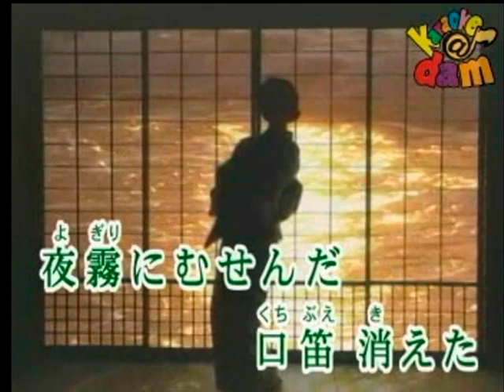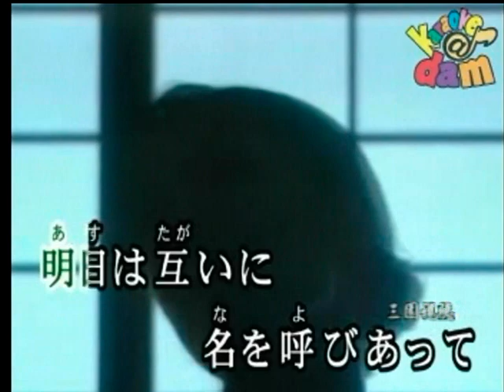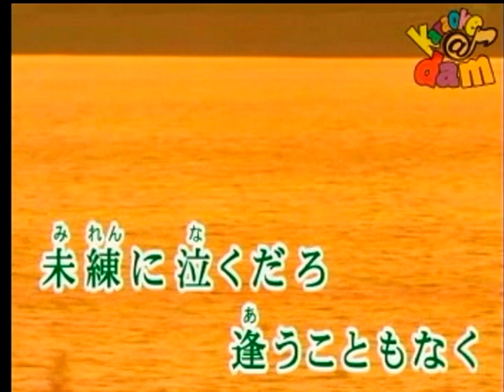こんな別れが一つある 小金沢昇司 カバー ㄚ VINSENT